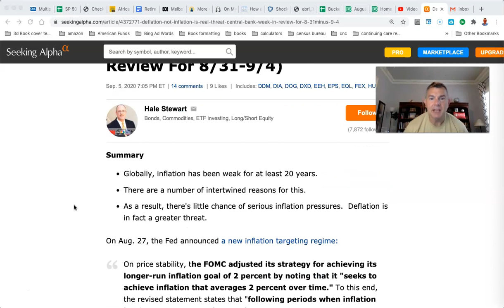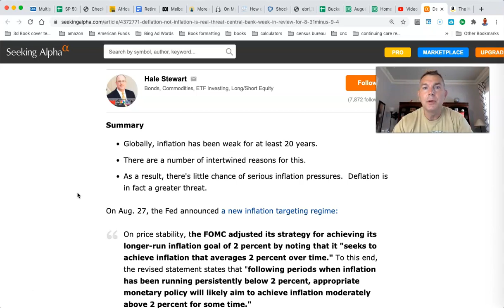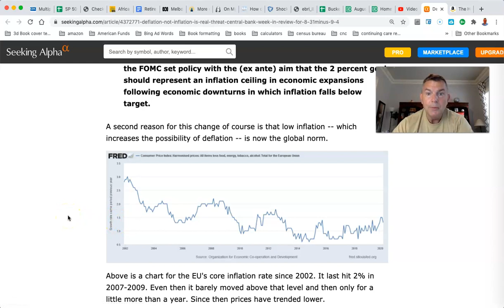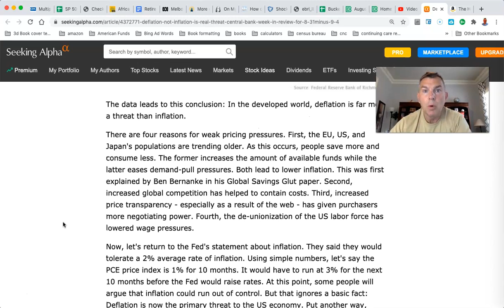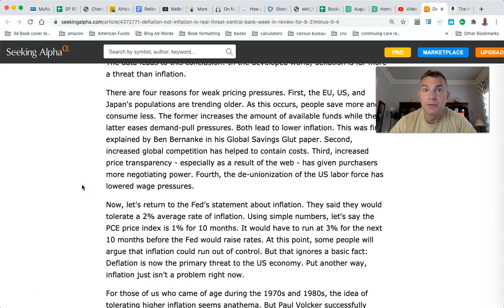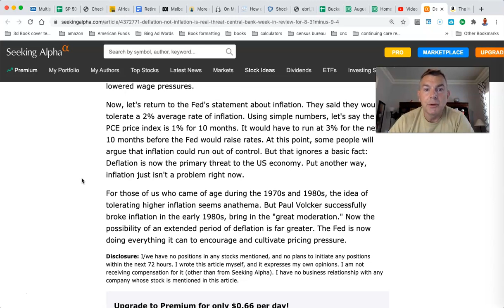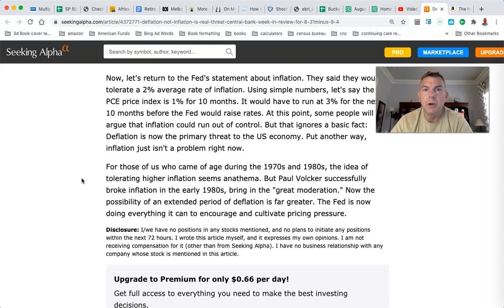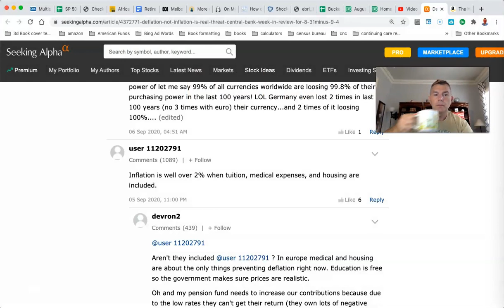The Threat is DEFLATION! Not Inflation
You Can RETIRE on SOCIAL SECURITY:

State by State Tax Guide For Retirees:

LET'S SOCIALIZE!